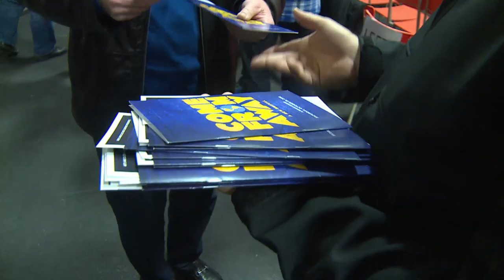Broadway musical 'Come From Away' visits Gander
The show is based on the true story of Newfoundlanders who housed more than 6,500 stranded airline passengers following the 9/11 attacks